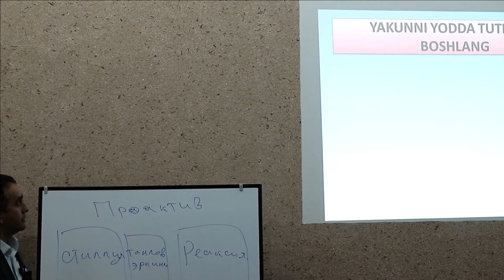052| Yakunni yodda tutib ish boshlang!